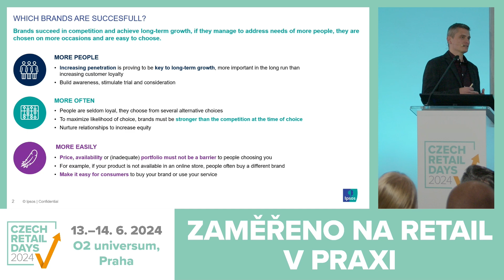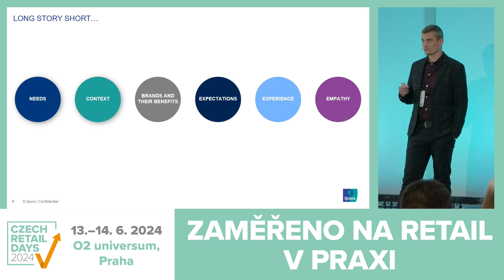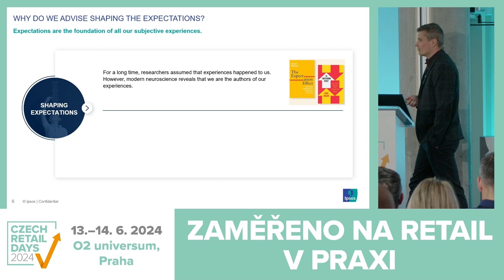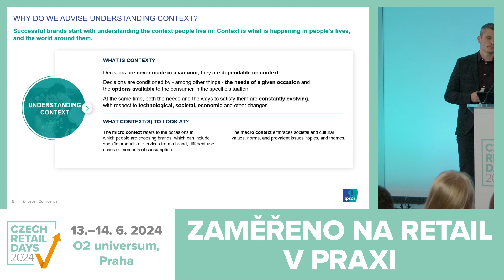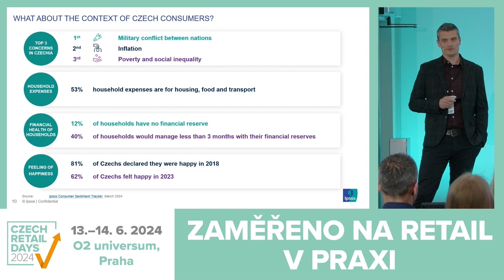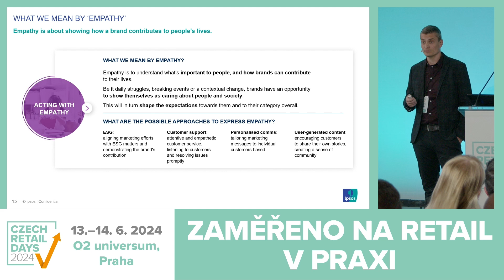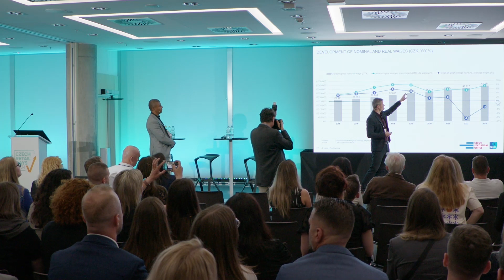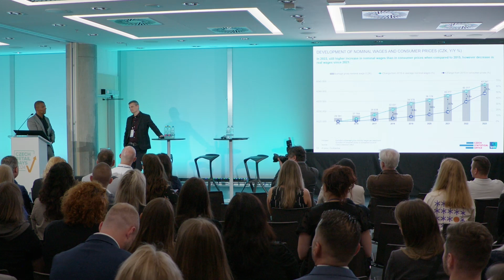Miroslav Paška, Ipsos: Klíčem k úspěchu je porozumění spotřebiteli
Značka dokáže uspokojit spotřebitele, pokud se to, co nabízí, protíná s jejich očekáváním. Z Ipsos R&D studie vyplývá, že ještě důležitějším faktorem je správná interpretace a práce s kontextem, ve kterém se spotřebitelé nacházejí. Jaké jsou jejich každodenní potřeby? Z čeho mají v této nejisté době obavy? Jak se liší vnímání kontextu mezi generacemi? Jak pracovat s jejich různými motivacemi?

Tato prezentace byla součástí konferenčního programu 1. ročníku Czech Retail Days, který se konal 13.–14. června 2024  v O2 universu v Praze.